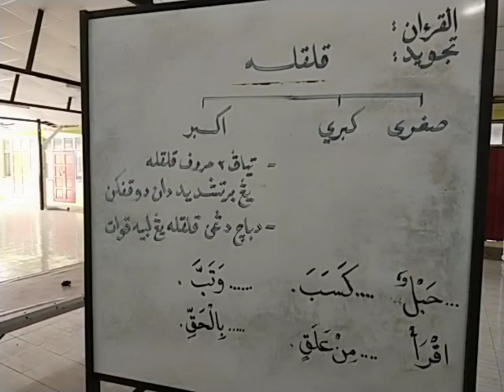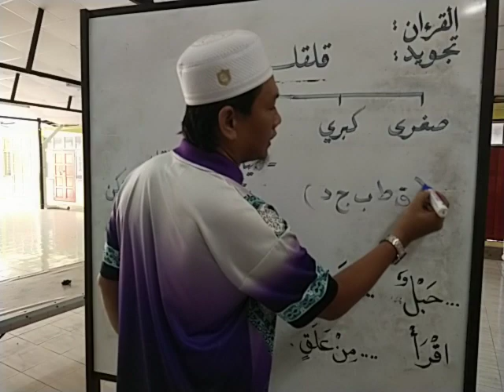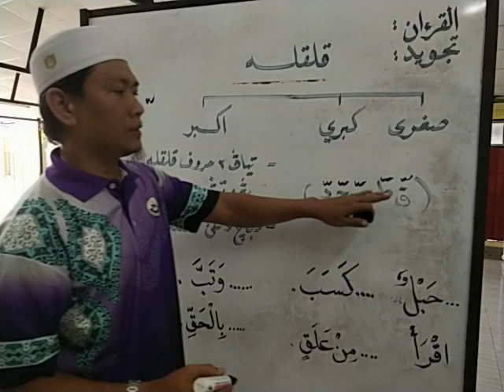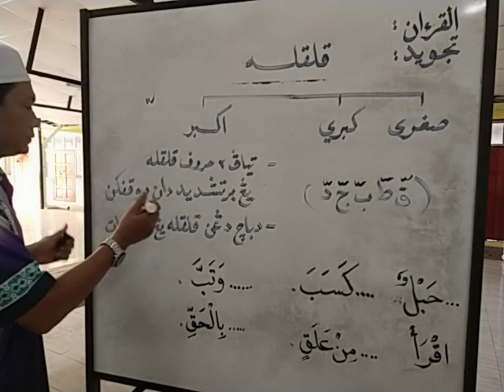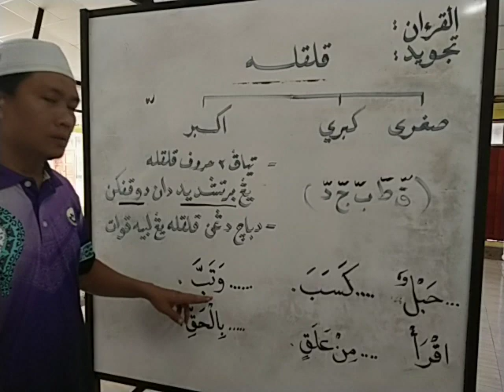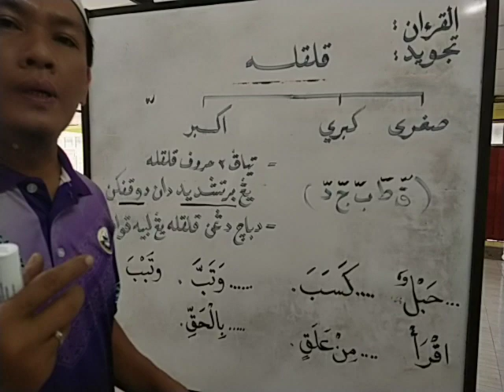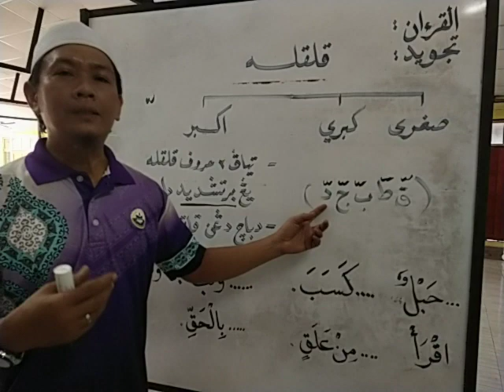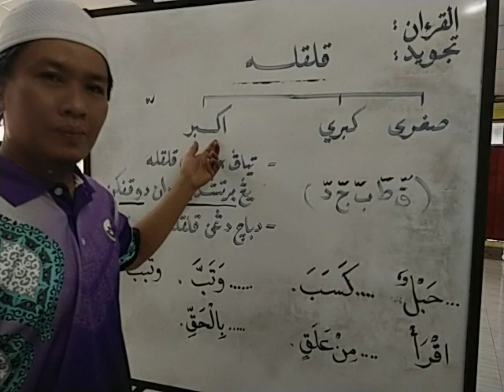AL-QURAN TAHUN 3 KELAS KAFA TAJWID : QALQALAH AKBAR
Link Penerangan HUKUM QALQALAH Bahagian 1 & 2

KHAS BUAT MURID KAFA TAHUN 3